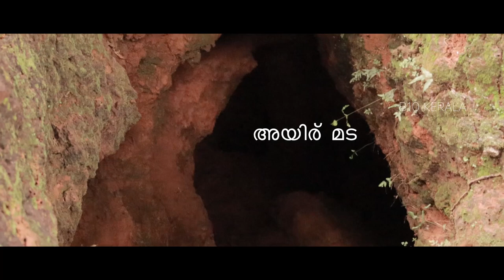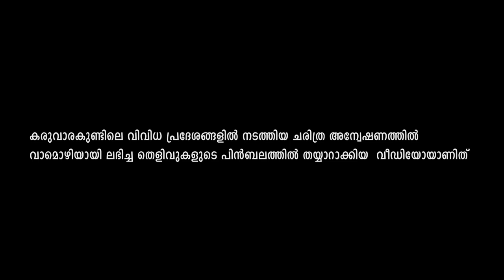2000 വർഷം പഴക്കമുള്ള കരുവാരക്കുണ്ടിലെ ഇരുമ്പ് യുഗത്തിലേക്ക് ഒരു യാത്ര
കരുവാരക്കുണ്ടിലെ
2000 വർഷം പഴക്കമുള്ള ഇരുമ്പ് യുഗ സംസ്ക്കാരത്തിലേക്ക് ഒരു യാത്ര